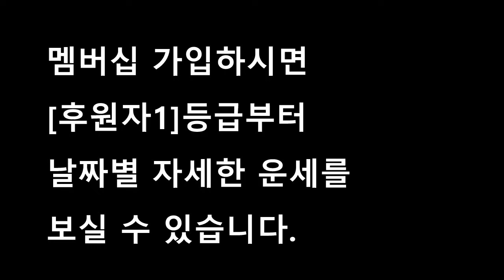☯️2023년10월30일-11월05일 임수